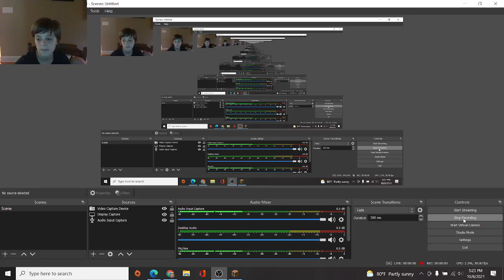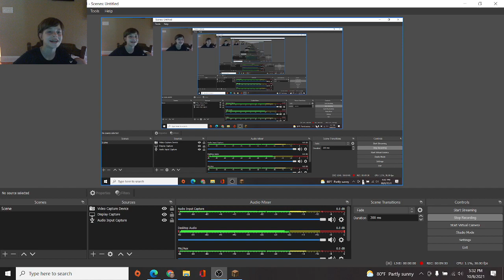THE BEDWARS GUNGAME (PART 1)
We hold the line in armed bedwars.